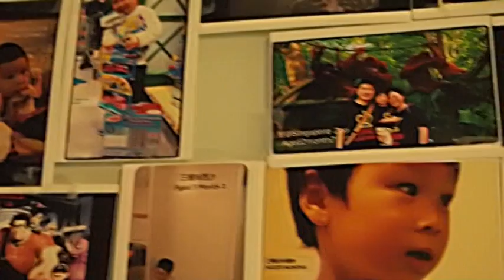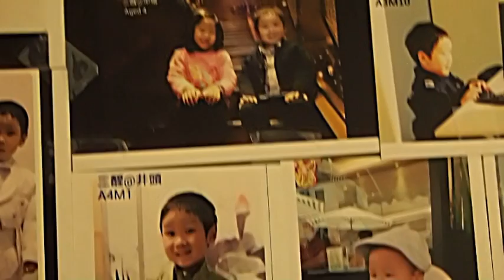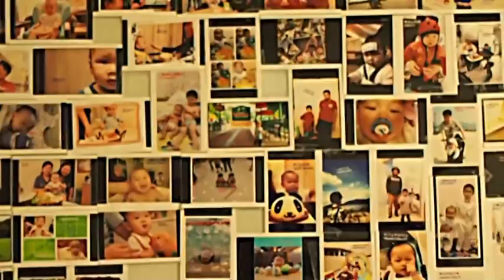三醒果皮的131幅2R